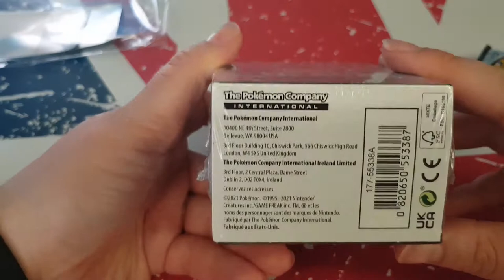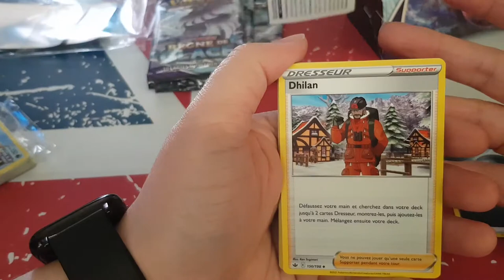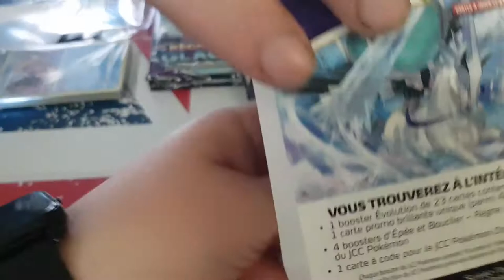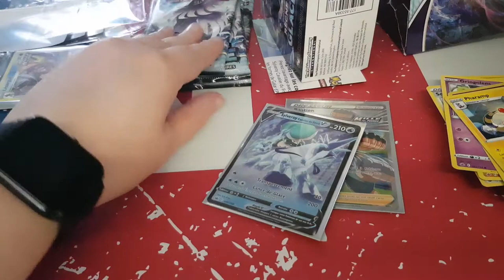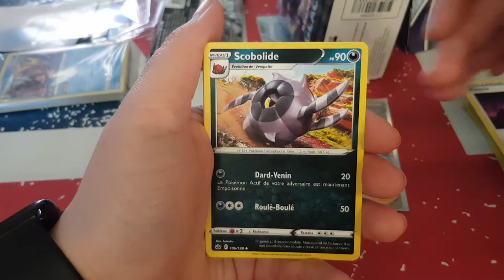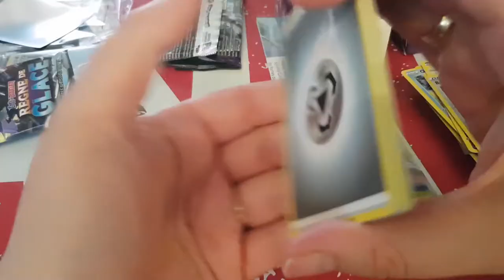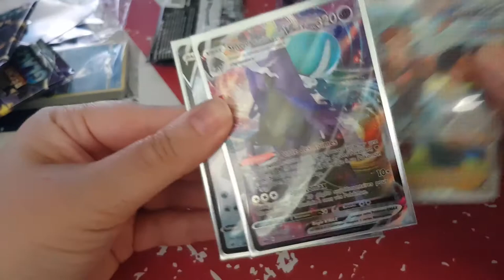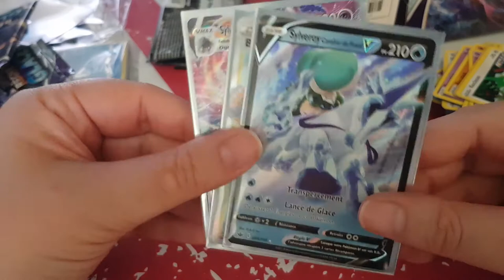Ouverture avant première Règne de Glace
Hola il est l'heure tant attendue .Ouverture avant première Règne de Glace .
Mon compte:

bebeclochette10

Clochette Arizona

Livraddict :
bebe clochette

ma wishliste: